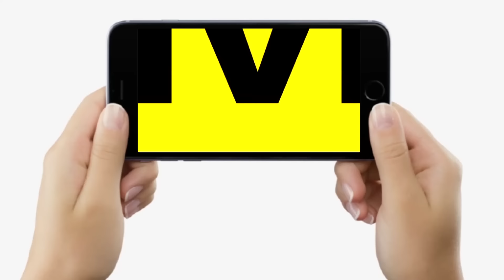Land Survey पर Vijay Sinha का बड़ा खुलासा, गड़बड़ करने वाले नहीं बचेंगे, RCP Singh-Tejashwi पर भी...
Land Survey पर Vijay Sinha का बड़ा खुलासा, गड़बड़ करने वाले नहीं बचेंगे, RCP Singh-Tejashwi पर भी... | Bihar News | LiveCities